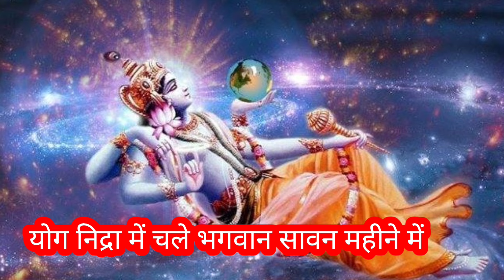देवशयनी_एकादशी योगनिद्रा में चले हरि आज withlyricsbhajan हरि की प्रेरणा स्वयं रचित आनंद करणी मंडल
🙏🙏 sabhi ko jo Shri Krishna 🙏🙏